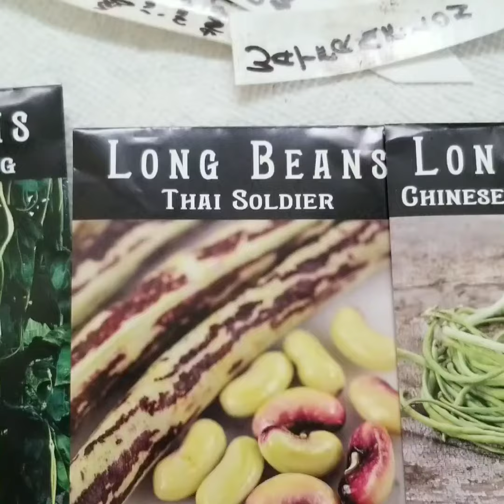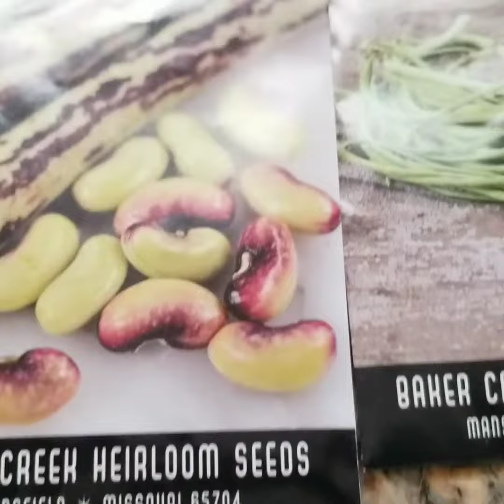Looking for Vegetables to Plant in the Heat of Florida Summer?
I've been looking for something to grow in this Florida heat. I decided to plant 3 different types of long beans. If you've grown these before, I'd love to hear your experience with them.